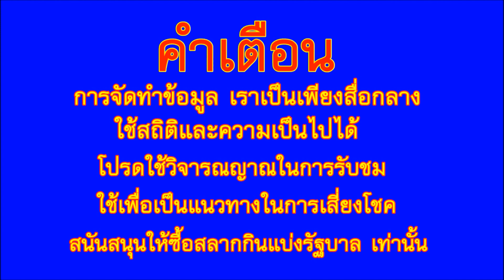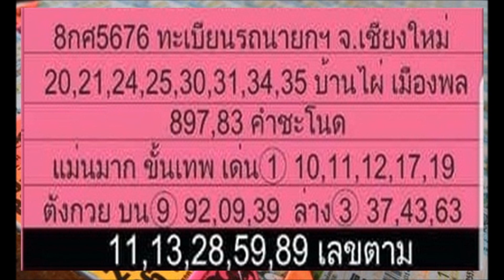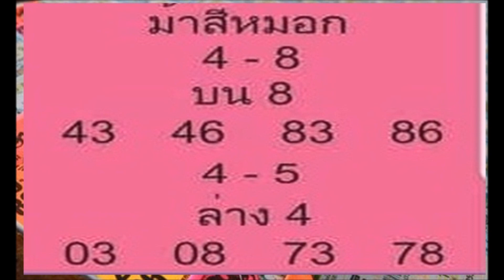เลขดังขายดี 1 สิงหาคม 2563